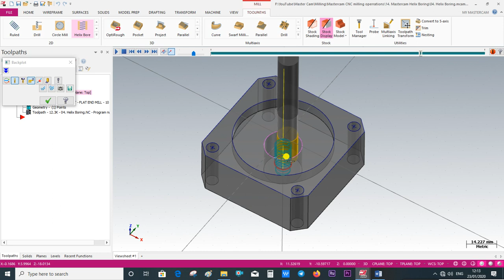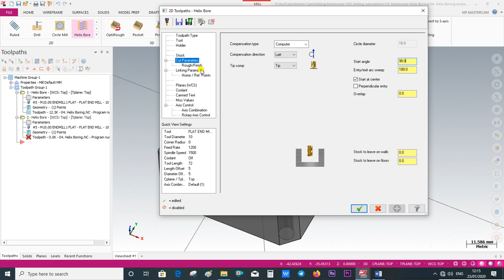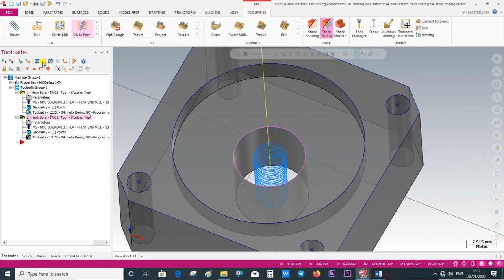Mastercam Mill 2D - Helix Bore Milling Operation || Roughing || Finishing || Hole Making Operations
Mastercam in this Video we show u about Helix Bore Milling Operation
in Hole Making Milling Operation

Use Helix bore to machine a hole using helical motion. Roughing passes are created as you cut down the hole. You have the option to create finish passes in the same operation. Select how finishing passes are created:
• From the bottom up
• From the top down
• 3A single circular pass at the bottom of the hole
Like a circle mill toolpath, you only need to chain a single point to create the toolpath; the outer diameter of the hole is determined by your toolpath parameters.

Choose Helix Bore from the Mill or Router Toolpathscontextual tab to begin creating a Helix Bore toolpath. You then see the Drill Point Selection dialog box where you can select one or more hole locations for the toolpath.

Rough/Finish: Helix Bore
Use the options on this page to create roughing and finishing passes for a helix bore toolpath. You can set feed rate overrides separately for each type of cut. You can enter either a percentage override or an absolute value; Mastercam automatically adjusts the other field when you type a value in one.
Choose Finish to enable the finish pass options. Typically, if you use this option, you would set the Stock to leave values on the Cut parameters page to 0.

Cutting Parameters

Rough pitch
Sets the distance that the tool advances with each rotation.

Number of rough passes
Tell Mastercam how many rough passes to create. Set this value to more than one if you want to provide a rough pass stepover value.

Rough pass stepover
If you specify more than one pass, enter the distance the tool moves between the passes.

Feedrate at final depth
After the tool makes a complete pass, you can slow the feed rate to do the finish at the bottom. Enter a percentage value in the first box to override the programmed feed rate by that amount, or type in the desired feed rate directly in the second box.

Finish method
Choose a finish method from the drop-down selections.
• Helix upwardly: The tool feeds to the finish bore dimension and then generates a helix from bottom to top.
• Helix downwardly: The tool retracts to the top of stock, moves to the finish bore dimension and then generates a helix from top to bottom.
• Circle: The tool feeds to the finish bore dimension and creates a single circular cut at the bottom of the hole.

Finish stepover
The absolute distance between finish passes.

Feed rate
Enter a different feed rate for the finish passes than the feed rate used for roughing. This lets you adjust the chip load for the finishing operation.

Spindle speed (RPM)
Enter a different spindle speed for the finish passes than the spindle speed used for roughing. This lets you adjust the chip load for the finishing operation.

Output arc moves for helixes
Writes the entry helix to the NCI file as arcs. Using this option can create shorter NC files. If you turn off this option, the helix breaks into linear segments in the NCI file.

Controls the accuracy of the entry helix when broken into linear segments. A lower tolerance value produces a more exact entry helix, but may create larger NC files and take longer to process. Not available if you select Output arc moves.

Mastercam Tutorial - Cipetian Educational Zone,
Dear all,

Here u got update on Mastercam Videos Tutorial in easy and Simple Language.

Here u can learn from Beginning to advance level of Programming.